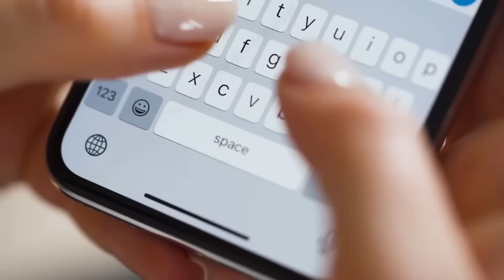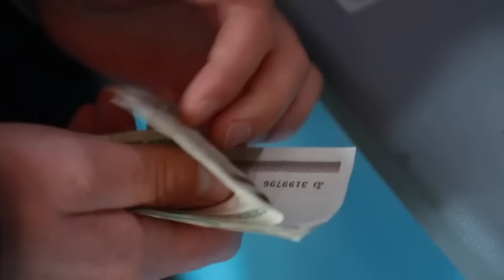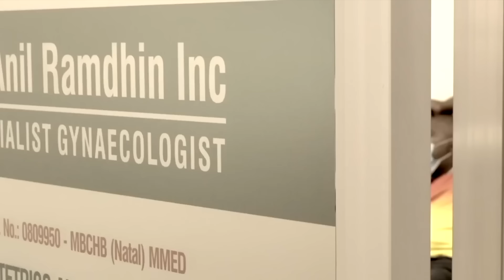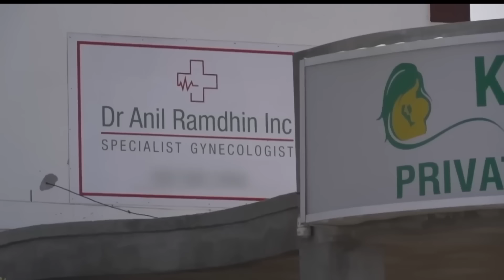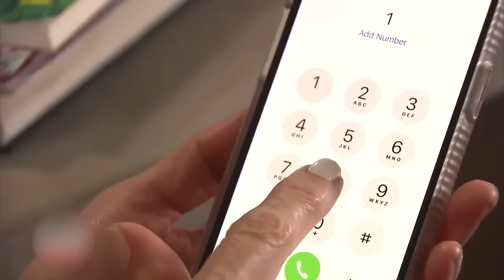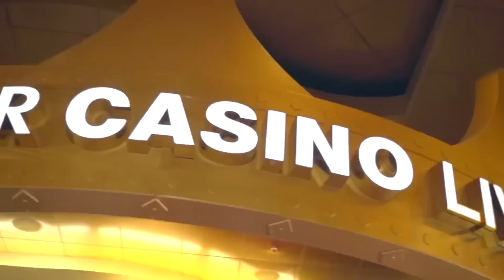Θρασύτατοι απατεώνες που πιάστηκαν στην κάμερα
Αυτό το βίντεο δεν δείχνει μόνο ένα ψεύτικο ατύχημα και απόπειρα ασφαλιστικής απάτης, όχι - αποδεικνύει επίσης πόσο αδίστακτοι και απερίσκεπτοι είναι κάποιοι άνθρωποι με τη ζωή τους και τη ζωή των θυμάτων τους προκειμένου να αποκτήσουν χρήματα. Σήμερα, όμως, θα σας δείξουμε ακόμη πιο απροκάλυπτους και θρασύτατους απατεώνες που επίσης πιάστηκαν από την κάμερα να διαπράττουν   εγκλήματά.